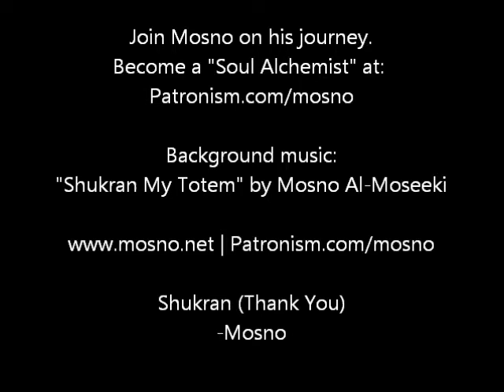Mosno Al-Moseeki : How to be a Soul Alchemist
Join Mosno on his journey to bridging cultural gaps via his original music.
Become a "Soul Alchemist" & for your generousity you get access to ALL of Mosno's Past, Present, & Future songs. Including exclusive material / unreleased songs / video sessions with you & more.

Mosno Al-Moseeki.